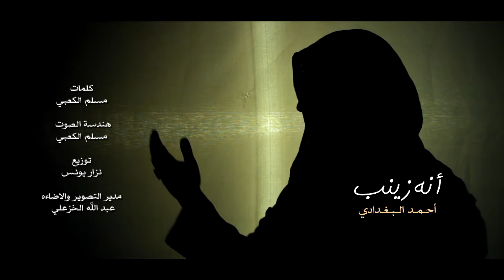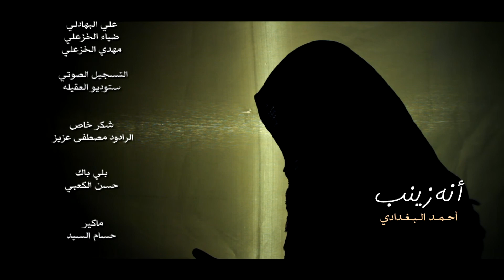احمد البغدادي أنه زينب انتاج شركة الاضواء